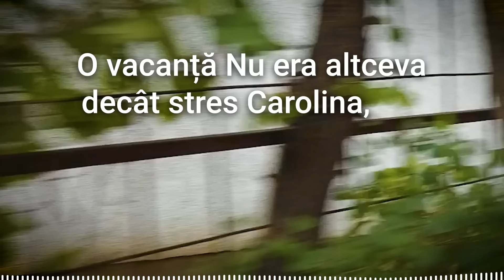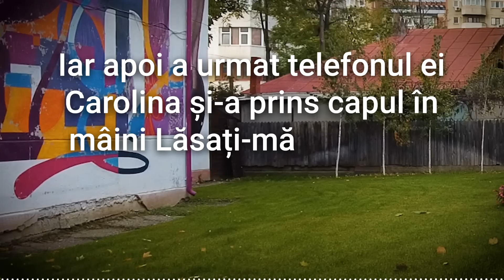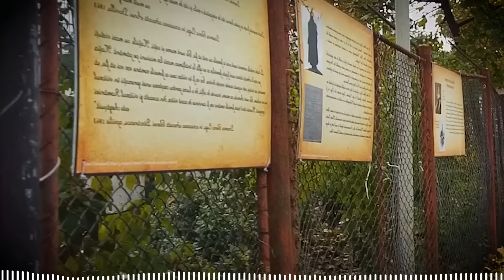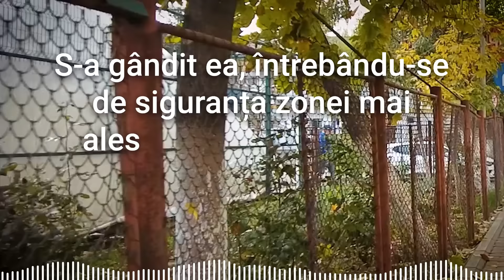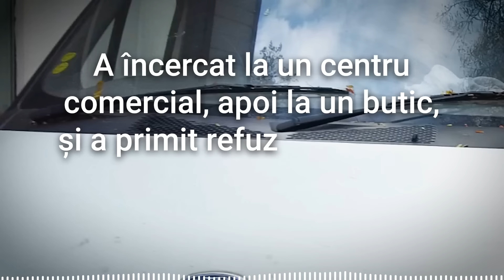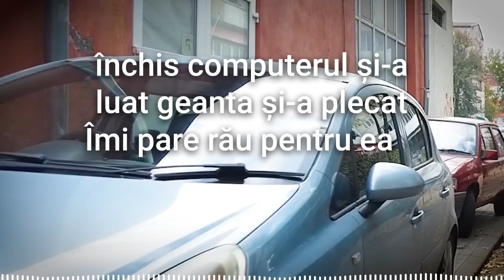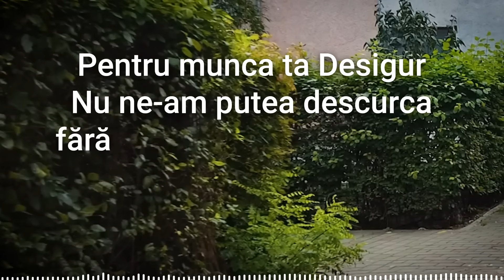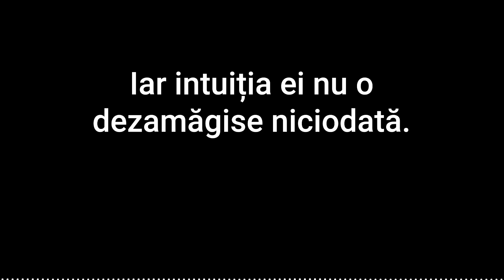Femeia de Servici a Corectat pe Ascuns Toate Contractele de pe Masa Șefului Său, Iar a Doua Zi...